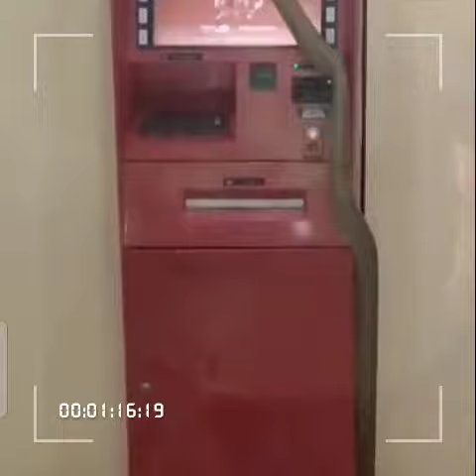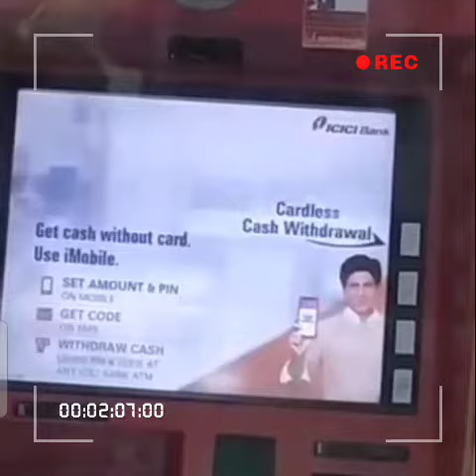dekhiae kis tarah pakda itne khunkhar sham ko?